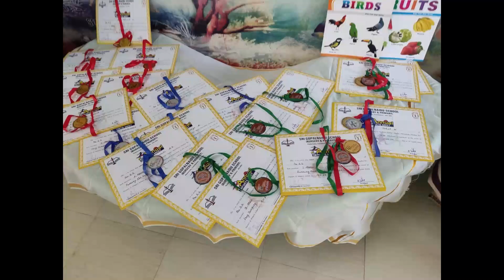KINDERGARTEN FAREWELL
Farewell & Felicitation to Kindergarten kids